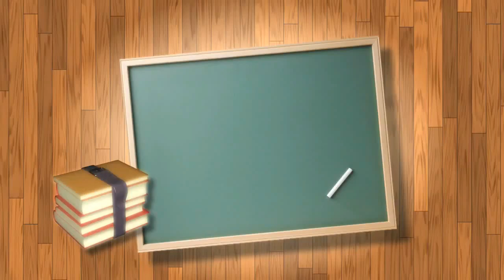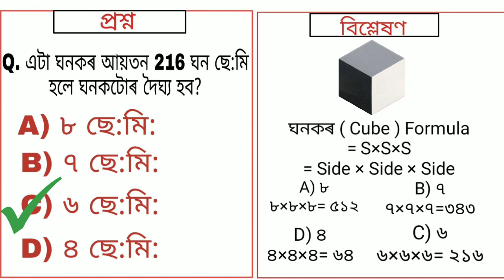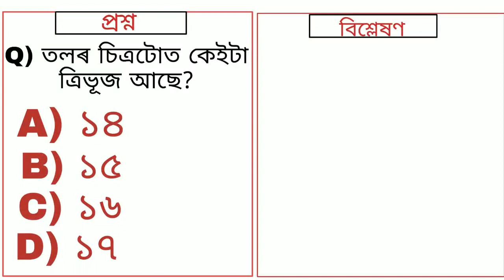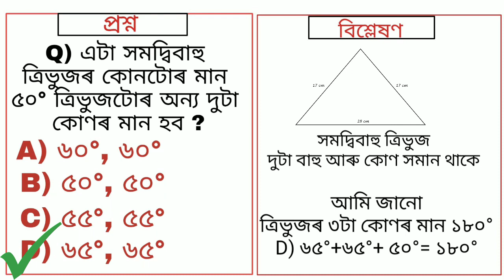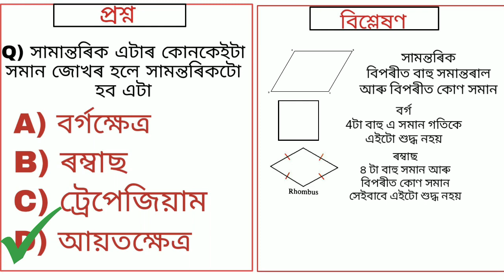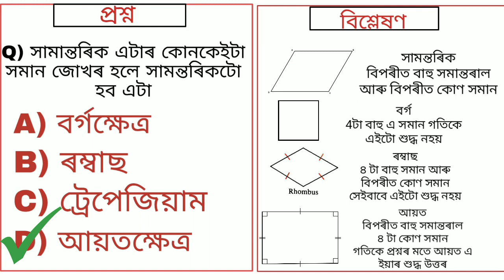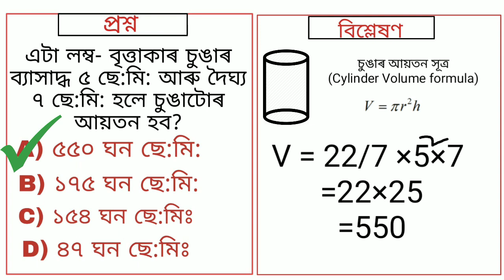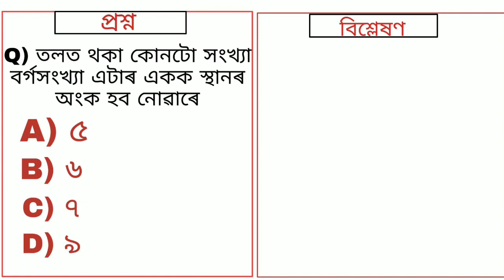Assam TET 2012 Question paper with Answer Math (Part 1)- innovate Assam, Assam TET 2019 Online Class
Assam TET 2012 Question Paper with answers
In this  Video we solved Mathematics .

গণিতৰ প্ৰশ্নকাকত সমাধান ও আলোচনা (খণ্ড ১)

video প্ৰস্তুত কৰ্তা ঋতুৰাজ বৰা

This video is presented by Rituraz Borah